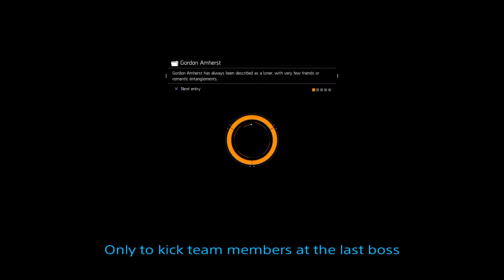Tom Clancy's The Division™ - Troll kicks you at end boss, PSN: MrTonka-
Even you are the hero who save them all, you could still get a kick for your effort.